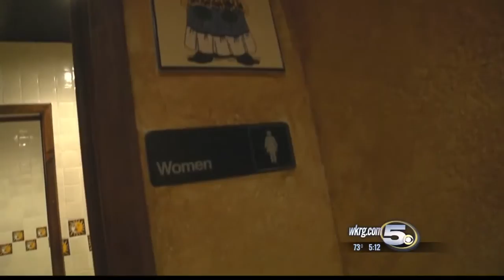Mother Of Peeping Tom Victim: “He should have to register as a sex offender”